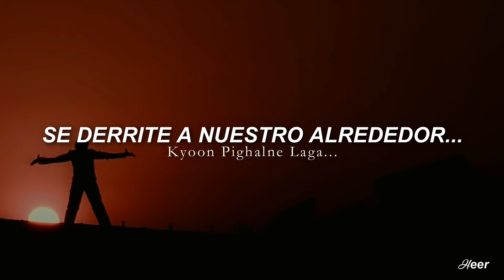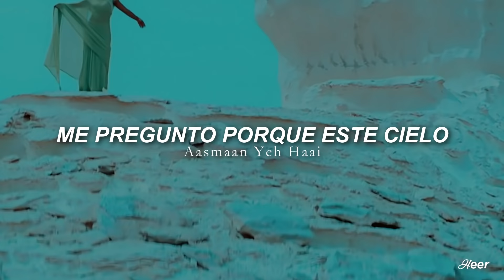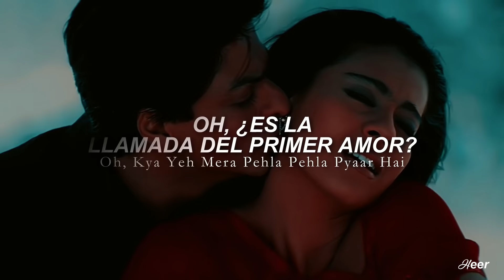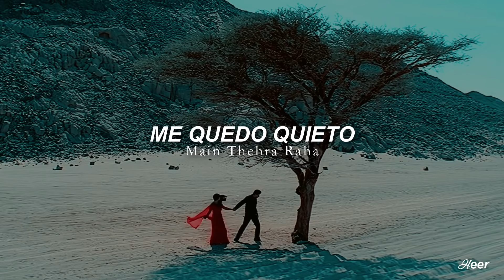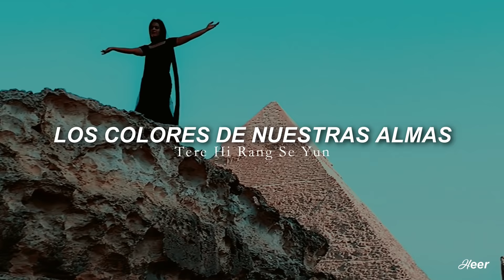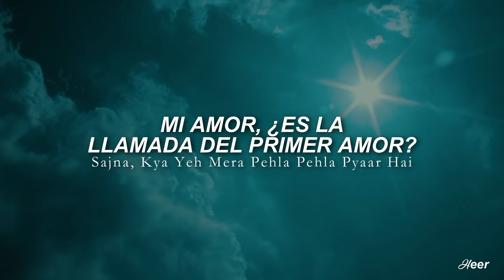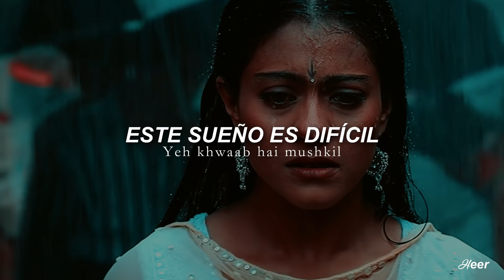Suraj Hua Maddham - Kabhi Khushi Kabhie Gham (Traducido al Español)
𝗩𝗶𝗱𝗲𝗼 𝗛𝗗 ♡

𝘾𝙖𝙣𝙘𝙞ó𝙣: Suraj Hua Maddham.

𝙋𝙚𝙡𝙞𝙘𝙪𝙡𝙖: Kabhi Khushi Kabhie Gham... (A veces alegría, a veces tristeza).

𝘼𝙘𝙩𝙤𝙧𝙚𝙨: Amitabh Bachchan, Jaya Bhaduri, Shah Rukh Khan, Kajol, Hrithik Roshan, Kareena Kapoor y Rani Mukerji.

¡Hola, holaaaa!♡ ¿Cómo están, corazones? Espero que superduper jiji. Hoy les traigo esta romántica y despampanante canción que de seguro la reconocerás ni bien escuches los primeros segundos xD

Suraj Hua Maddham es parte del Soundtrack de la película del 2001, Kabhi Khushi Kabhie Gham. Los escenarios tan majestuosos del video, Shah Rukh y Kajol que traspasan la pantalla con ese amor tan hermoso. Alka Yagnik y Sonu Nigam con sus hermosas voces en la canción. ¡Dios! Todo es perfecto.

Debemos admitir que esta canción es una de las más clásicas en Bollywood, amo la pareja que hacen ShahRukh y Kajol, simplemente mágica, llena de encanto y muchas cosas inexplicables que nos hacen sentir cuando los vemos en la pantalla :D Y a ti, ¿Qué te parece el ship SRKajol?♡ Y bueno, antes de empezar con algunas curiosidades de la pelí *inserta voz de youtuber* quiero invitarlos a seguir las nuevas páginas de Facebook y Tik Tok, puedes encontrarme como:

¡Los espero, corazones! A diario subo videos y frases de nuestras canciones hindú favoritas♡

Ahora sí, algunas curiosidades♡:

❥¿Sabías qué esos escenarios y ambientes tan hermosos de Suraj Hua Maddham son en realidad las Pirámides de Giza en Egipto? Así es, todo la canción se filmó en esos majestuosos paisajes.

❥Para poder captar las escenas en contra luz con el amanecer del sol en Egipto, se tuvo que grabar desde la madruga hasta las 9 de la mañana, esto debido a la intensidad de la luz. Es por eso que fueron varios días de filmación sólo para esta canción.

❥ La inspiración detrás de Kabhi Khushi Kabhie Gham ... vino de la película de Yash Chopra en el año 1976; Kabhi Kabhie, en el cual se tuvo como actores principales a Amitabh Bachchan y Rishi Kapoor.

❥La segunda mitad de la película se rodó en la ciudad de Londres. Karan eligió colocar la película allí debido a su afición por la ciudad. Añadió: "Podría haber basado mi trama en la ciudad de Nueva York o en cualquier otro lugar. Pero Londres está cerca de mi corazón. Me gusta tejer mis películas alrededor de Londres".

❥El equipo enfrentó enormes dificultades mientras filmaba una escena emocional entre Jaya Bachchan y Khan en el Bluewater Complex, ya que una multitud masiva se había reunido allí para verlos trabajar. La situación, finalmente, empeoró y los funcionarios del complejo les pidieron que concluyeran el rodaje en dos horas.

Ahora que sabemos un poco más de esta película, ¿Qué te parece? Extraordinario, ¿no? :D

𝙷𝚎𝚎𝚛©